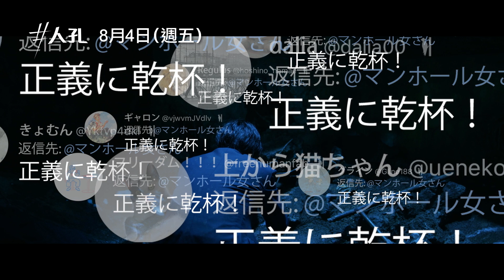第73屆柏林影展正式入選！ 絕對嚴禁爆雷⚠【人孔】Manhole 電影預告 8/4(五)危機四伏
傑尼斯「Hey! Say! JUMP」中島裕翔
掉進人孔啦 😱😱😱
每兩分鐘就會出現一次危機？！
100分鐘生死危機精彩大反轉❗❗

是不小心掉下去？還是被人推下去？
結局超狂神反轉！嚴禁暴雷🤫

「緊張刺激，完全出乎意料、充滿懸疑與懸念。」-British Film Institute
「轉折不斷，意想不到的荒謬神反轉。」-The Hollywood Reporter
「極富獨創性、準確捕捉網路世代的瘋狂與黑暗。」-Screen Anarchy

🕳 第73屆 柏林國際影展 特別部門 正式邀請作品
🕳 傑尼斯人氣團體「Hey! Say! JUMP」成員 中島裕翔 領銜主演
🕳「怪演」女星 奈緒 飾演關鍵「前女友」
🕳《假面飯店系列》編劇家 岡田道尚 全新原創劇本
🕳 婚禮前夕，這個男人從幸福的絕頂狠狠跌落…
🕳 每兩分鐘就會發生一次危機？！驚愕的大反轉嚴禁暴雷！